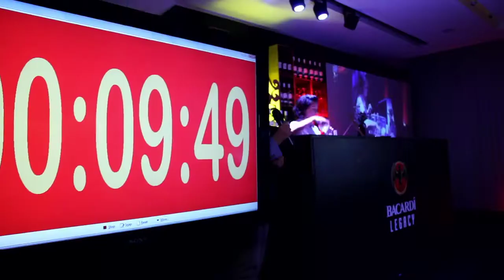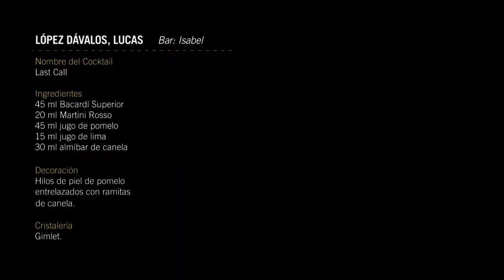Bacardi Legacy Cocktail 2013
Anunciante: Cepas Argentinas
Producto: Bacardí
Agencia: Bee
Director General Creativo: Pana Ballester, Gastón Lafont, Mauro Mastellone
Dirección de Arte: Matías Viggiolo
Ejecutiva de Cuentas: Cecilia Ferrantino
Responsable por el Cliente: Florencia Nocetti (Responsable Negocios Alta Graduación Cepas Argentinas), Juan Faggiolini (Jefe de Producto Portfolio Grupo Bacardí & Martini).